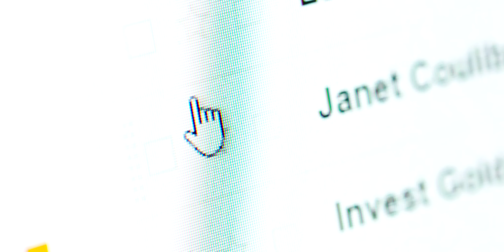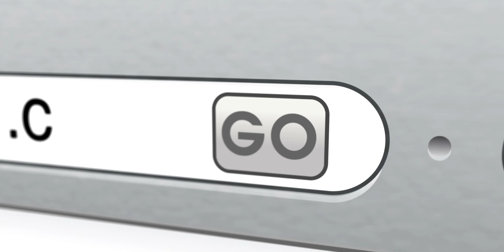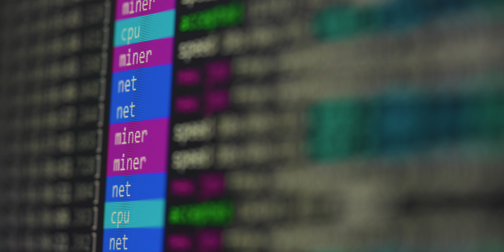¿Sabes qué es ciberseguridad y cómo protegerte?